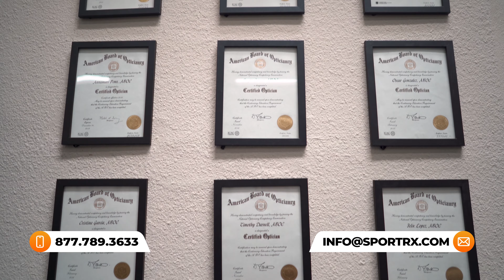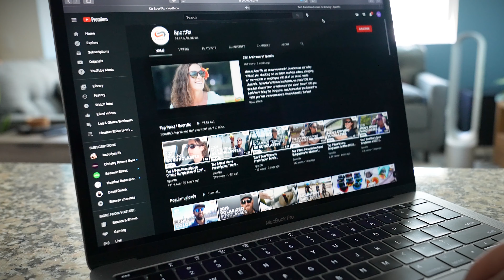Should You Use Polarized Sunglasses for Fishing? | SportRx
You know the buzz around polarization for fishing sunglasses, but does it really make it a difference? Eyeglass Tyler is here to answer one of the most common questions, “do polarized sunglasses actually help you see fish?”!

0:12 Intro
1:07 Glare
2:20 Polarized Lenses
3:50 Lens Options
6:55 Conclusion

Featured Frames:

Shop (on host): Unfortunately we no longer carry the Oakley Scavenger that Tyler is wearing, but check out what we do have from Oakley

Worried about shopping online for prescription glasses?
Don’t know your size? Measure with the SportRx SFW
Questions about your prescription?